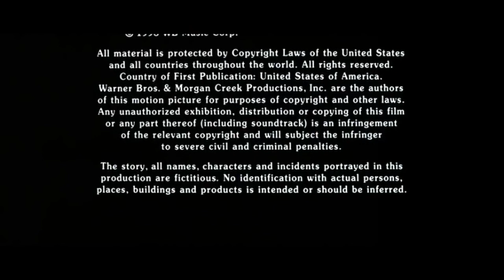Jerry Weintraub Productions Warner Bros Pictures Distribution 1998 2003